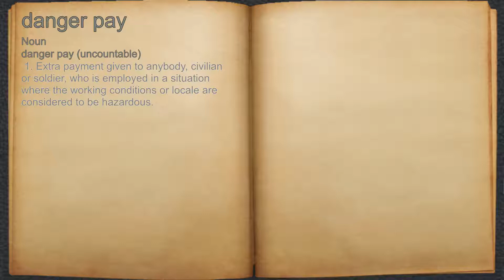What does danger pay mean?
A spoken definition of danger pay.

Intro Sound:
Typewriter - Tamskp